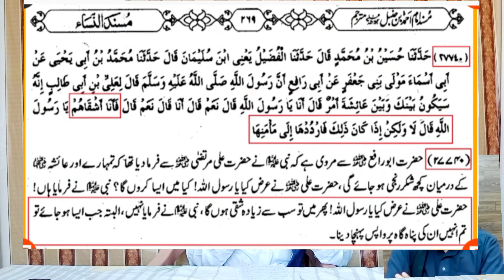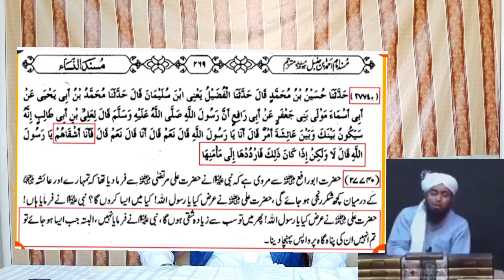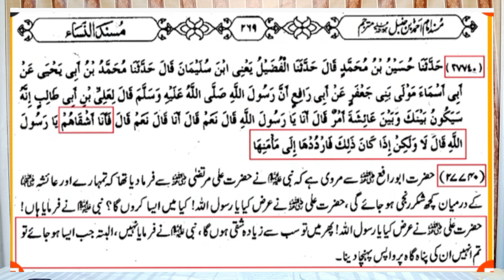2bhayun ki ajeeb larai|hazrat Ayesha ko maazallah zalem kaha